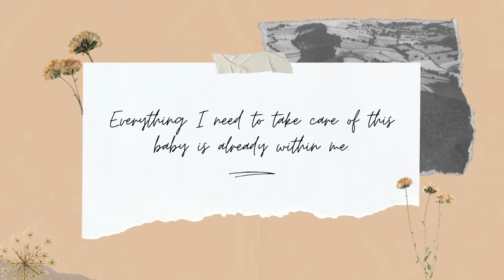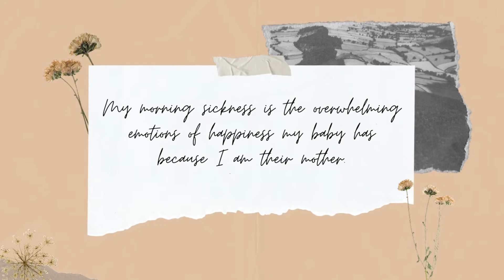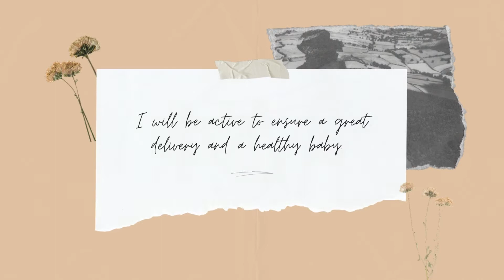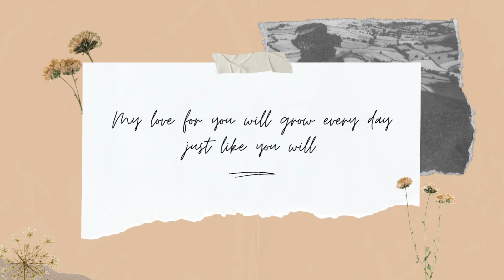30 Pregnancy Affirmations To Help You Through Your Pregnancy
30 positive pregnancy affirmations to help you get through your pregnancy. First trimester affirmations, second-trimester affirmations and more...